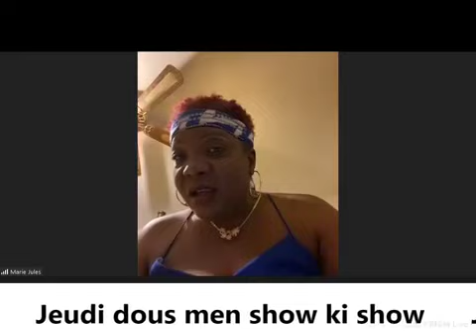Men ki jan medam yo tap rive sou mesye yo nan jeudi dous anmyeyyyyyy